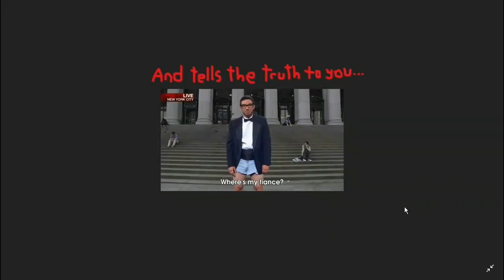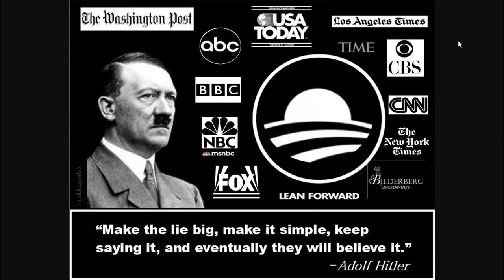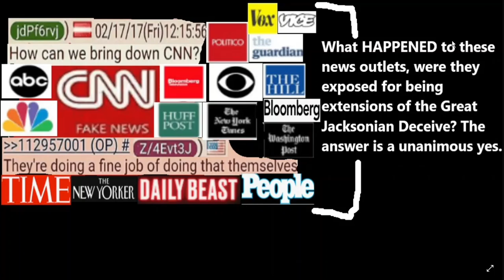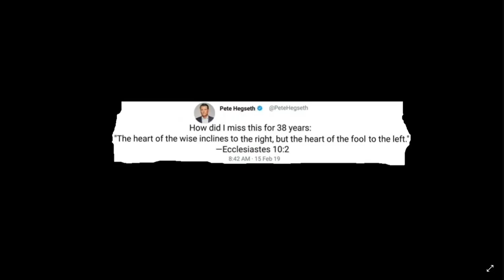The Political Correctness Police Have KILLED Television (A SkullMEDIA Shockumentary)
You want your every burning question answered and confirmed? You got it.